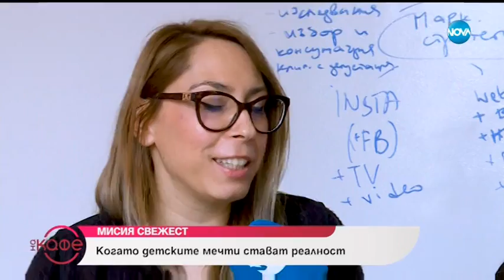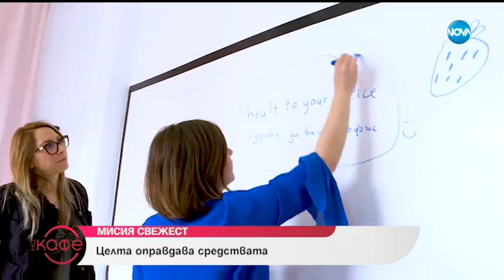Мисия Свежест - На кафе (04.03.2019)